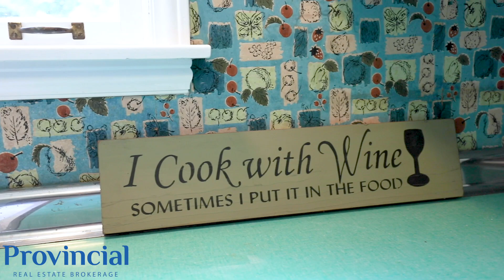117 North River Road, Brighton, Prince Edward Island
This Brighton Charmer is in pristine condition and will surprise you! Built in 1958 by a local reputable company, Maclean Construction, this impeccable Duplex has a great floor plan that would make a desirable home and/or investment property! This home is only a short walking distance to downtown shops, restaurants, harbour and Victoria Park. Walk in and relax in your livingroom with a wood burning fireplace, you will also find the a diningroom and kitchen to be quaint and fresh with a retro feel. Two large bedrooms and bath complete the upstairs. Downstairs, you will find a family room with a second fireplace, laundry room and huge storage area. Cinder blocks, from top to bottom between units, ensure complete quiet and added safety. Next door, on the left, you will find a sweet living room, bathroom and bedroom. To the right of the entry, a cozy kitchen awaits. Downstairs has two rooms that could easily be used for additional living space and a another large storage area. This house has NEVER been on the market, so make it yours and put your own personal touch on this rare opportunity! Call and book your private viewing today! All measurements are approximate and should be verified if deemed necessary.

STACEY O'NEILL
Provincial Realty

Prince Edward Island Realtor description:
Address: 117 North River Road, Brighton, Prince Edward Island
MLS (realtor.ca) Real Estate

Odyssey Virtual services but is not limited to: Prince Edward Island, New Brunswick, Nova Scotia, and Newfoundland.

Odyssey Virtual is Prince Edward Island’s top real estate marketing company, marketing over 50 million dollars’ worth of PEI property in 2018. Odyssey services Airbnb properties, rentals, real estate, realtors, hotels, cottages, special events, weddings, construction companies, architecture firms, government, cities, towns, tourism organizations, business marketing, universities, and many other organizations.

“We here at Odyssey Virtual Aspire to be the Flagship Marketing Company of the Maritimes”

Services Include: Real estate photography, video production, 3D virtual tours, Virtual Reality (VR) services, aerial photography and drone video production.

Odyssey Virtual is your gate way to the sky with professional, legal, and insured aerial drone technology. Odyssey Virtual is Prince Edward Islands top drone company!

Cinematic real estate marketing films, media production and content marketing. "Bring customers on your epic adventure".

Let us know how we did! Submit a review through google by following this